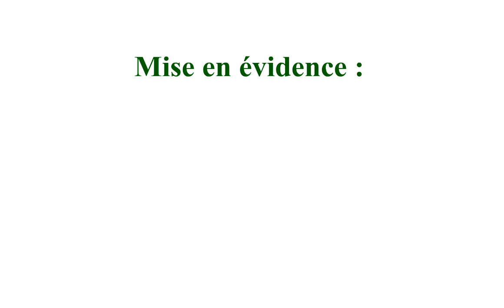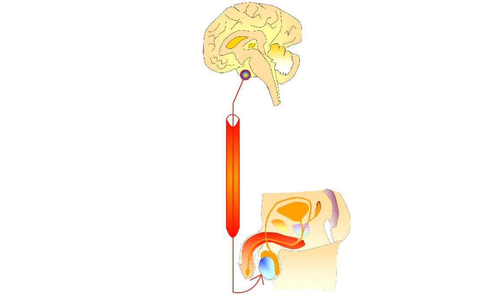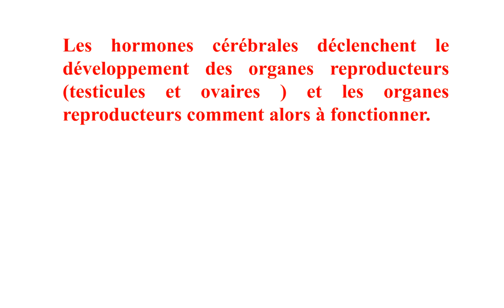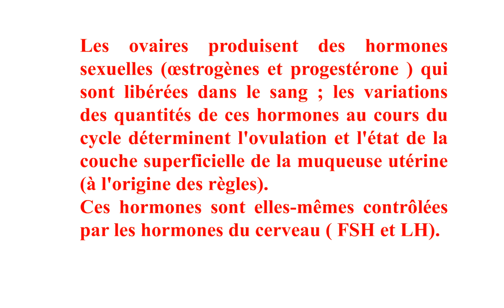HORMONES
Mise en évidence de l'action hormonal sur la reproduction.